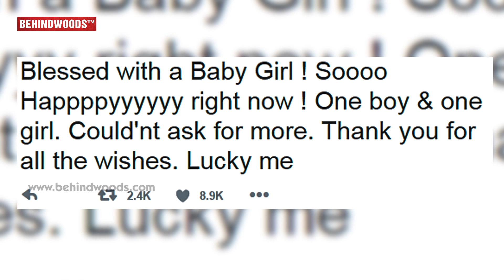Allu Arjun blessed with a girl baby | Dad again!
Stylish Star Allu Arjun is super happy with a new addition to his family!
Watch the video to know the reason behind it...

Voice Over - Maathevan
Edited By - Sohail Mohamed